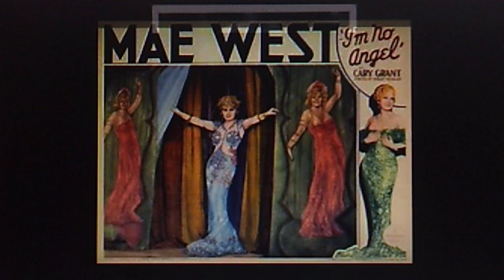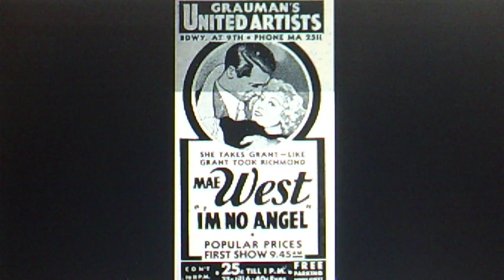Mae West: "They Call Me Sister Honky Tonk" from I'M NO ANGEL (1933)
Recorded Oct. 7, 1933 and released in Nov.
on shellac BRUNSWICK 78 #6676 (LA61)

Reissued on COLUMBIA Harmony LP H 30549
"Golden Moments From the Silver Screen"